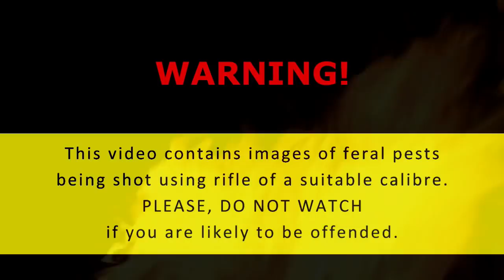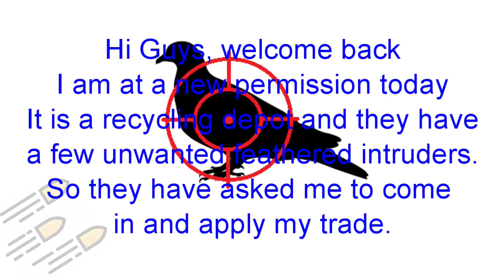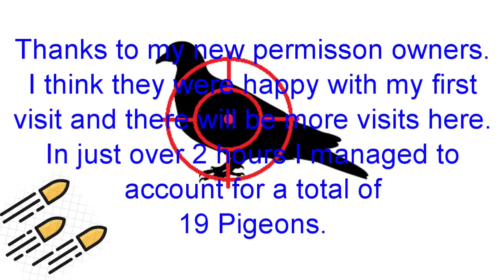Roof Rats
Well I must be doing ok at this job as I have just secured another permission. This one is an industrial recycling depot only 10 minutes from home which is great for me.
They are having a problem with the pigeon coming into the building and defecating every where which is not only unhealthy but also a slip hazard.
So with my trust FX Crown in hand, a employee as my safety spotter and a UHF radio to maintain communications with the plant operators. I set to task, in just over 2 hours we managed to remove 19 birds and I hope that this is not the first and last trip here.

I have been advised by YouTube to include a more description here.

So If you don't want to see invasive feral pest animal being shot, then I suggest that you change the channel now. As this is what my channel is all about. I don't glorify what I do but I do put my videos up for others to watch and enjoy and also to learn from.
If you choose to watch and then decide to leave abusive or negative comments, they and possibly you will be removed. Also this is not the place for political or religious beliefs, any comment relating to either of these will also be removed.